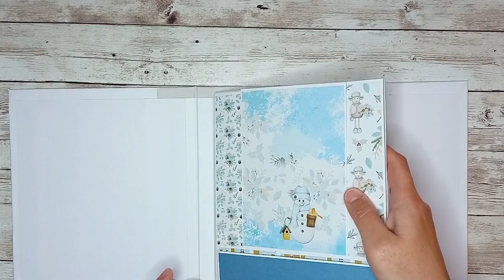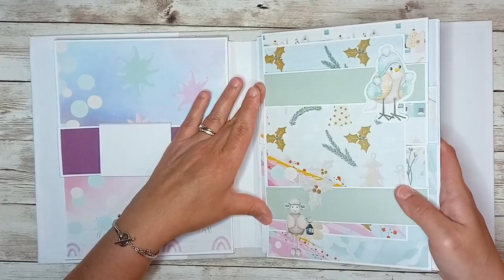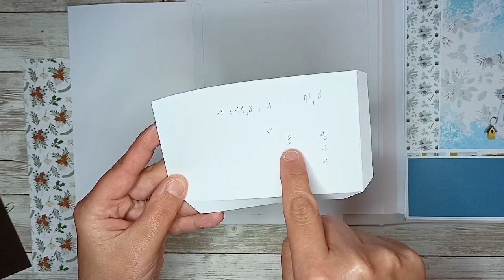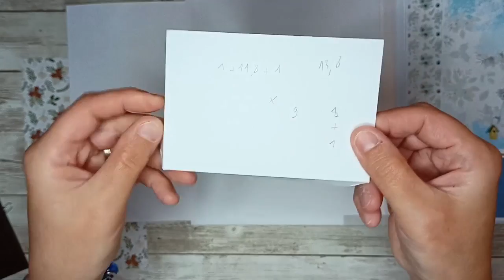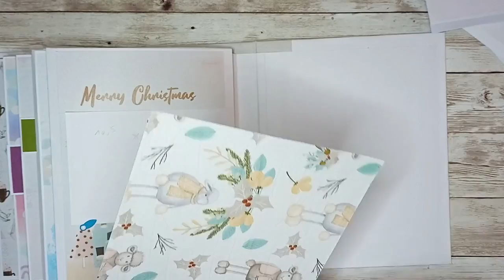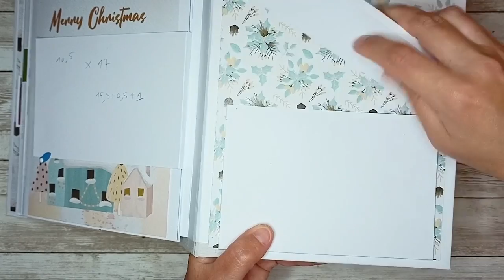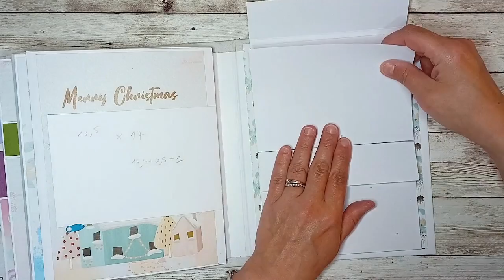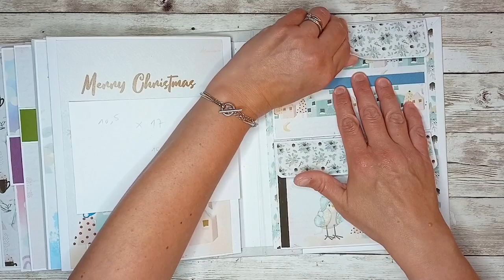ALBUM n°58 : TUTO 6/6 intérieurs de couvertures et collage des pages sur la reliure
Bonjour,

Voici la 6ère et dernière partie du tuto de l'album "Christmas in gnome Forest"

Manu